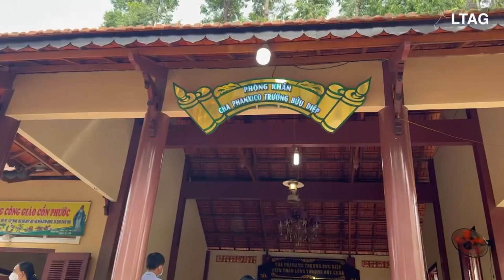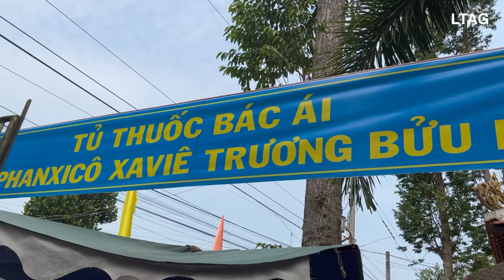Lễ giỗ của Cha Phanxico Trương Bửu Diệp lần thứ 76 tại Nhà thờ Cồn Phước quê hương của Cha Diệp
Lễ giỗ của Cha Phanxico Trương Bửu Diệp lần thứ 76 tại Nhà thờ giáo xứ Cồn Phước quê hương của Cha Diệp

Theo thông tin từ cha sở Cồn Phước ngày 1-3-2022
trong điều kiện bình thường mới của dịch bệnh,
thì nhà thờ Cồn Phước được tổ chức
Lễ Giỗ Kỷ Niệm lần thứ 76 cha
FX. TRƯƠNG BỬU DIỆP
Thánh lễ lúc 9 giờ sáng
ngày 12 - 3dl - 2022

Nhà thờ giáo xứ Cồn Phước – Quê hương của Cha Trương Bửu Diệp

Địa chỉ: Nhà thờ Cồn Phước, Mỹ Lợi, Mỹ Luông, Chợ Mới, An Giang.

Theo người xưa kể, cồn nổi nầy đã có trước năm 1860, sau đó ông Lê Văn Phước và bà Nguyễn Thị Rơi là gia đình công giáo đầu tiên từ Ba Răng Đốc Vàng thuộc Tỉnh Đồng Tháp đến lập nghiệp. Dần dần làm ăn sinh sống được, nên bà con ở các nơi lần lượt kéo đến sinh sống. Trong số này có gia đình ông Trương Văn Đặng và bà Lê Thị Thanh là thân sinh Cha Phanxico Trương Bửu Diệp.

Nhà thờ được xây dựng lần 1 bằng cột dừa lợp tranh vào năm 1872; lần 2 bằng gạch lợp ngói vào năm 1992 do Cha Giuse Bùi Công Trường : kích thước ngang 12m, dài 25m, cao 15m, nền cao 0m 60.

Hiện tại nhà thờ đã được xây dựng lại khang trang, trong khuôn viên nhà thờ có đài tưởng niệm Cha Phanxico Trương Bửu Diệp. Mộ phần thân sinh của Cha Diệp vẫn còn ở đất thánh nhà thờ Cồn Phước.

Hàng năm, vào dịp lễ giỗ Cha Phanxico Trương Bửu Diệp, có hàng ngàn người về nhà thờ Cồn Phước dự lễ giỗ.

Đến với giáo phận Cồn Phước, các bạn có thể viếng ngôi nhà Cha Phanxico Trương Bửu Diệp chào đời (cách nhà thờ khoảng 200 mét).